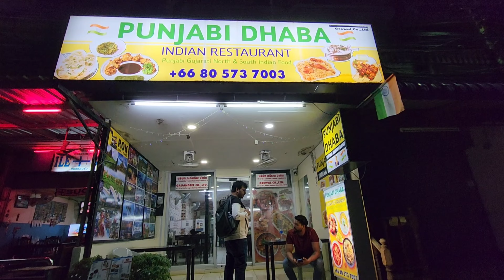Sunbeam Hotel Morning Breakfast Pattaya | Dinner | Thailand Tour